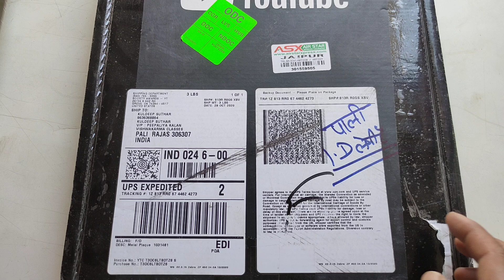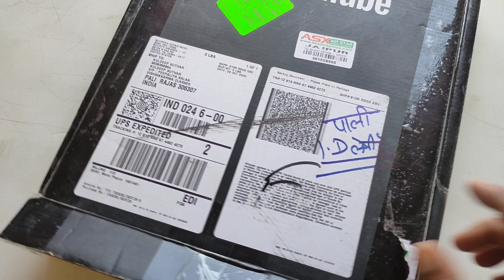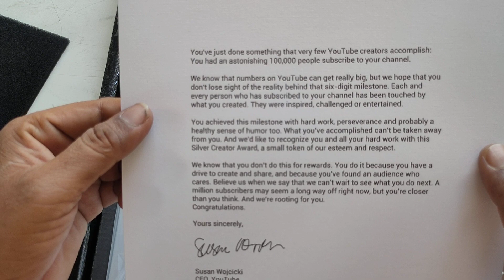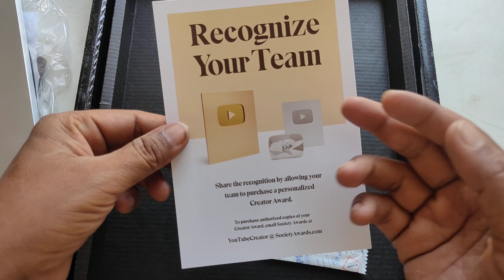Unboxing The Silver Play button - Best Day Of My Youtube Family